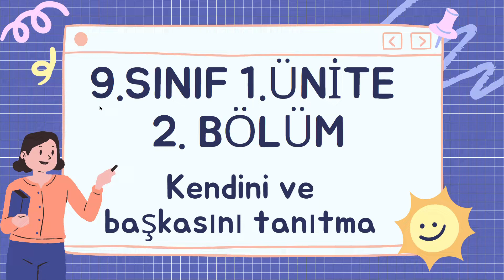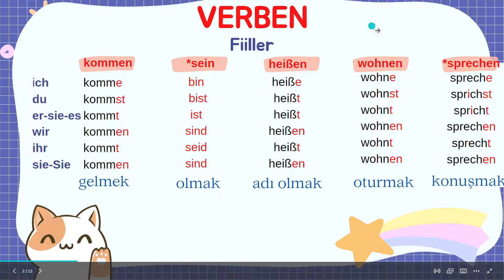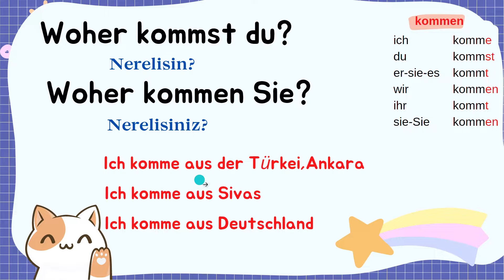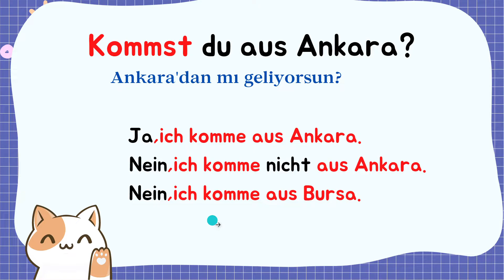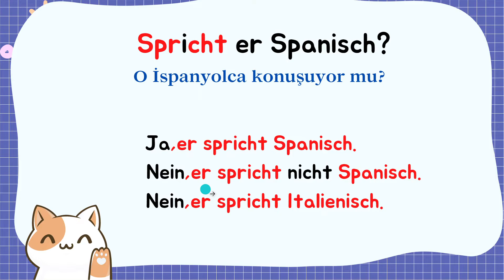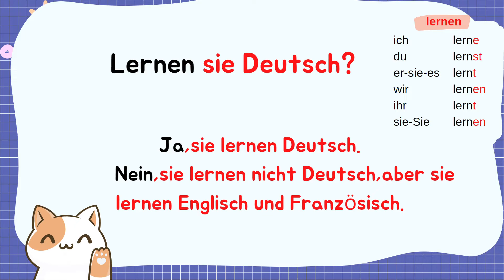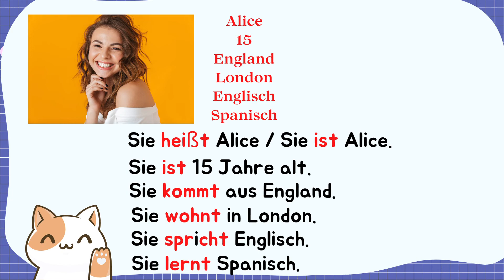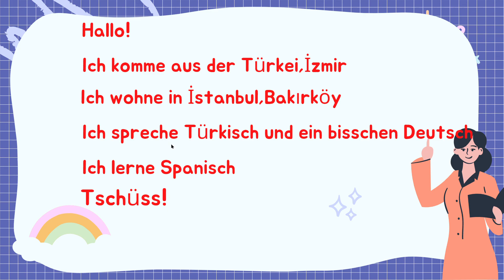9. Sınıf Almanca 1. Ünite 2. Bölüm Konu Anlatımı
Almanca' ya yeni başlayanlar ve 9. Sınıf Lise öğrencileri için konu anlatımı yapılmıştır. MEB tarafından dağıtılan 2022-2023 dönemine ait olan "Plus+Deutsch" adlı kitaba uygun olarak işlenmektedir. Konuların içeriği okullarda dağıtılan tüm kitaplara uygundur. Bu videoda 1. ünitede geçen fiiller ve çekimleri, kendini tanıtma cümlelerinin devamı ve bir başkasını tanıtabilmek konularına ve bunlarla ilgili örnek sorulara yer verilmiştir.

Aklınıza takılan bir konu olursa yorumlarda belirtmenizi rica ederim.

Bundan sonra kanalımda bulunmasını istediğiniz videolar ile ilgili yorumlarınızı yazabilirsiniz.